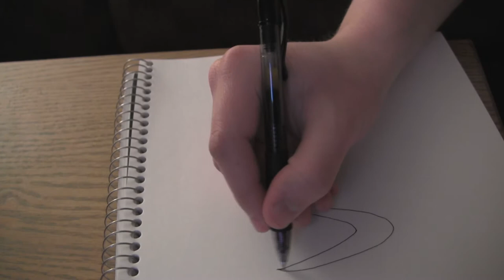doodlez kaboodlez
A response to JunkmansDada's invitation to attempt to make something original, filmed last year and uploaded a year late. Whoops.